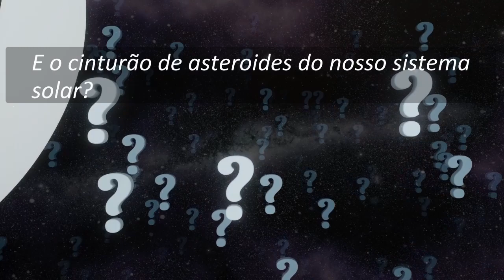Nunca pensamos em explorar o cinturão de asteroides do nosso Sistema Solar? | Cortes do Serjão